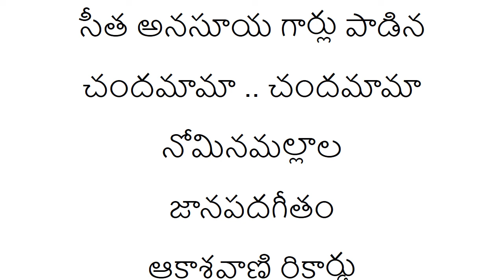Sita Anasuya ..Chandamama AIR సీత అనసూయ గార్లు పాడిన చందమామా .. చందమామా జానపదగీతం ఆకాశవాణి రికార్డు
ఈ పాట వినని తెలుగు జానపద సంగీత ప్రేమికులెవ్వరూ ఉండరని  నేననుకుంటాను .

1951 లో విడుదలైన వాహిని వారి మల్లీశ్వరి లో ఈ పాట కొంచెం వినిపిస్తుంది .

మీరు విన్న ఆకాశవాణి రికార్డు కూడా 1950 లలోనో  1960 ల లోనో రికార్డు అయ్యుంటుంది

ఆ తరువాత ఇదే పాటని ఈ గాయనీమణులే అమెరికాలో రికార్డు చేశారు